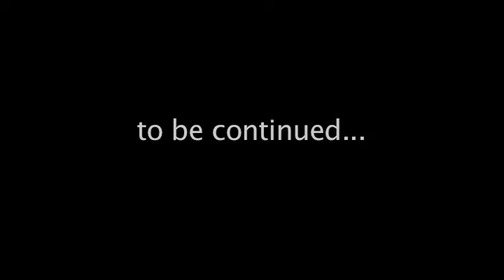WTF?-Fig, youth radio EATS!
In this two part video Rashawn and Angel learn about, taste and cook with figs!